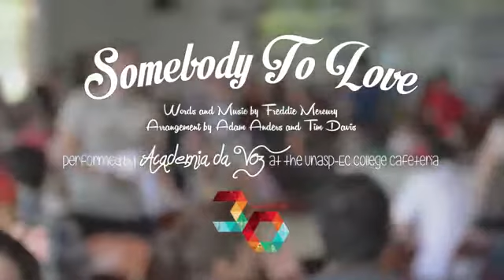#20. Flashmob. Somebody to love